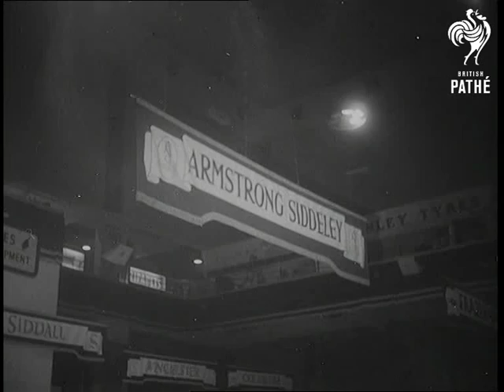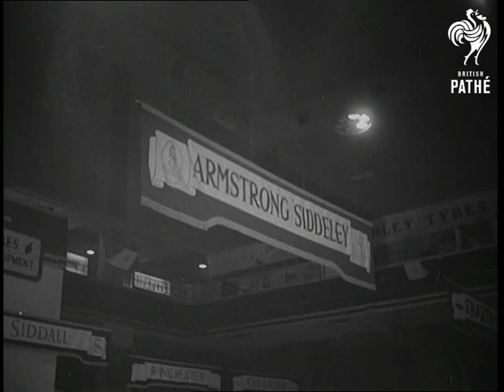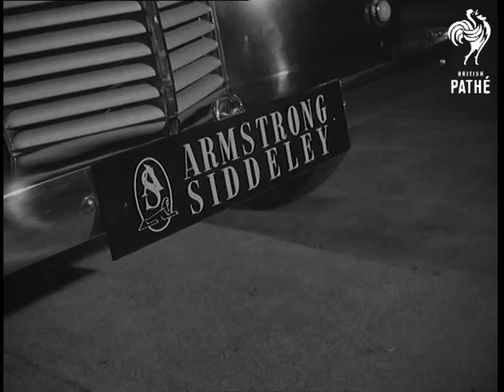Selected Originals - Motor Show (1951)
Selected originals (offcuts, selected scenes, out-takes, rushes) for story "Motor Show" - 51/84.

Material for Newsreel story - extra shots.

Various shots of the Armstrong Siddeley stand at the Earl's Court Motor Show, London.

LS (pan) Stand sign down to car. CU Sales man explaining dashboard to customer. GV Armstrong-Siddeley car. (2 shots). CUs Prospective customer seated in car. CU Radiator. CU Bonnet. CU Bonnet showing automatic release.  Backview of Armstrong Siddeley car. CU Opening the boot. Frontal view of the car, pan up to elevated view. CU Radiator.

Repeat of shots.

(Mute.Orig.Neg. & Rel.B/W) (Uncut Neg. for Armstrong Siddeley) (B/W 'D' - Neg.'E')
 FILM ID:1479.17